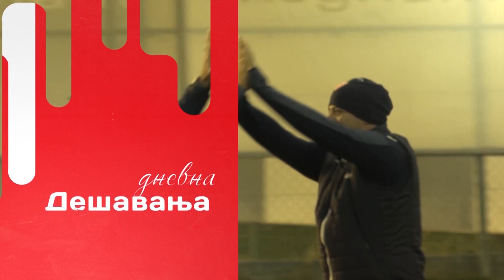Tema dana | Uroš Spajić otvorio dušu i pričao o karijeri i Zvezdi